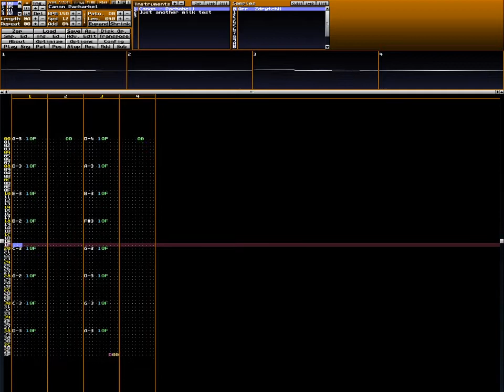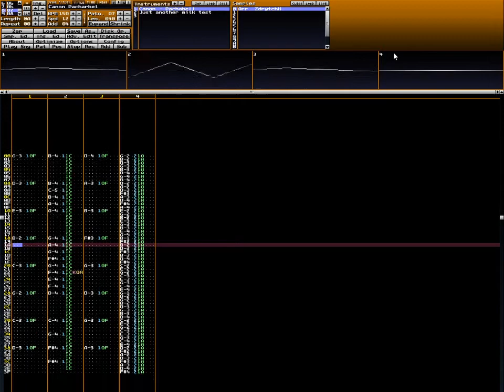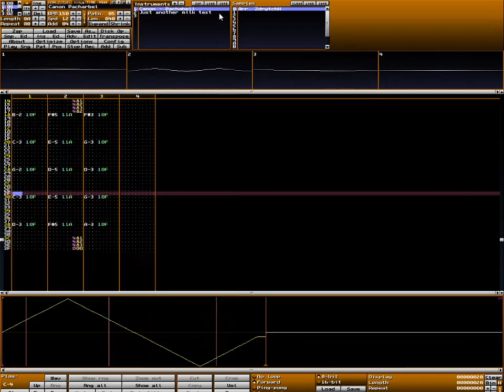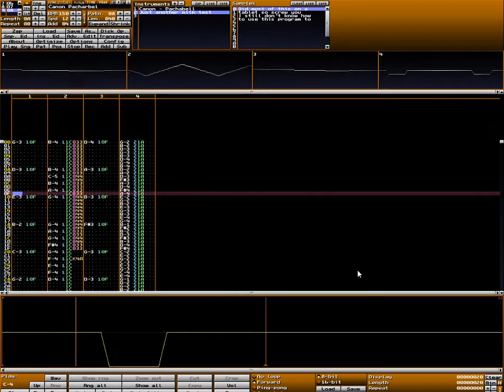Pachelbel's canon - MilkyTracker cover「XM」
I apparently made this on the tablet back in like 2014 during the break for my aviation classes.

War Thunder Registraiton Invite Bonus (Grants Invitee 50 GE only if you register through this link):

AusTrem (Includes links to other Tremulous/Natural Selection 2 related discord servers)